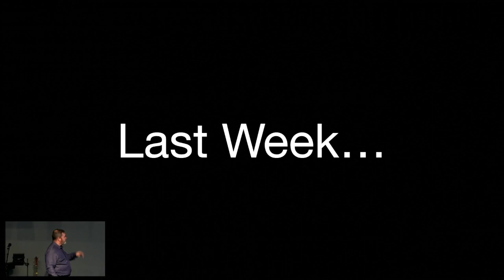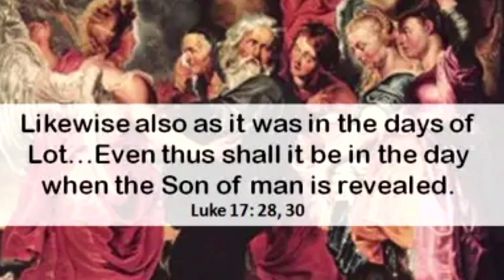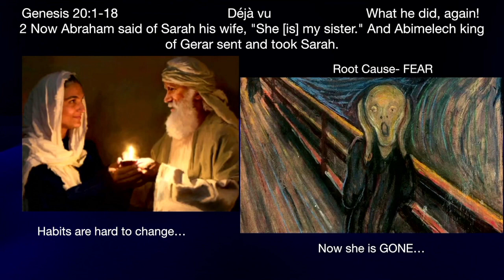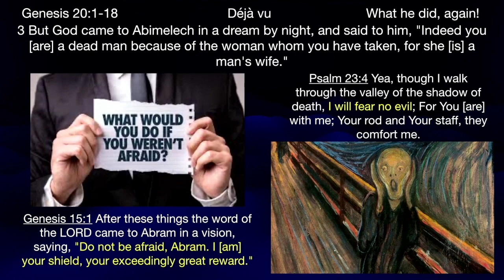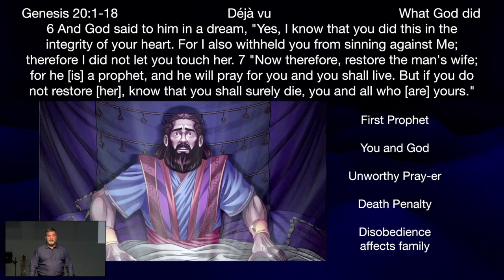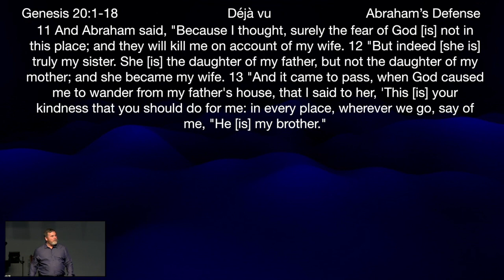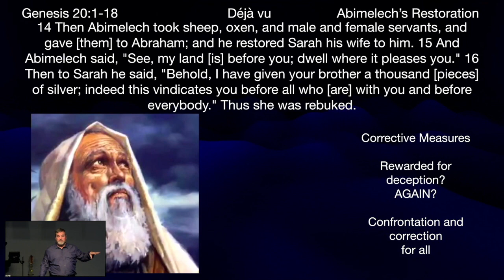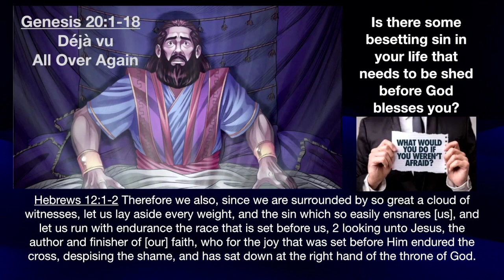** Genesis 20:1-18 - Deja vu All Over Again ** | Grace Bible Fellowship Monmouth County | Sermons